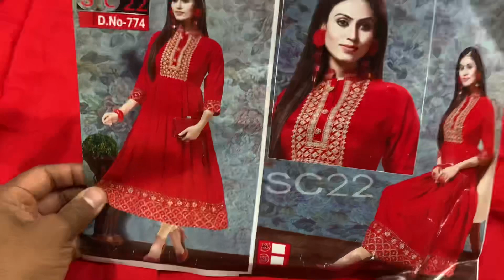Ramzan festival collection👗flat 15&20%off on all festive wear and on georgette tops👗staring 100/-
hi friends, my self jaya  as jaya kitchen. welcome back to my channel.This is the video where u can find a very good information of Raghavendra textiles,wholesale shop for tops,patiyala sets and tailoring material.so,lets see the patiyala sets collection in Raghavendra textile  for dialy wear   .Hope you enjoy the video if you like the video please like share and subscribe to my channel...
shop address:- Raghavendra textiles,opposite gunta ground,near d-mart,kothapeta,guntur